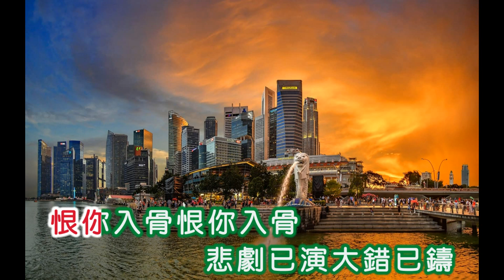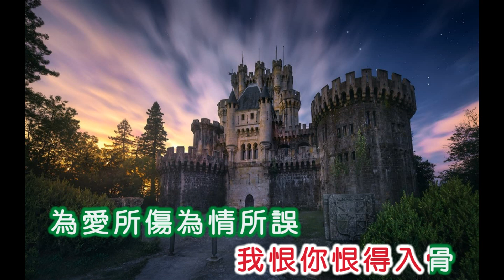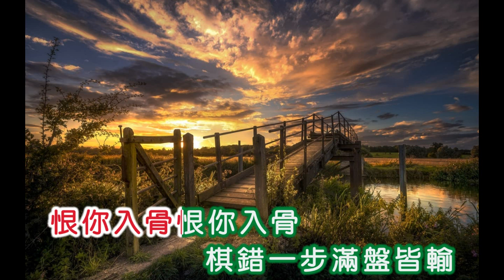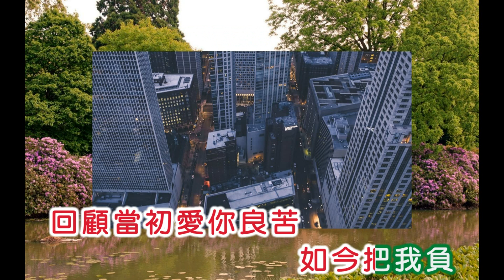姚蘇蓉 ~ 恨你入骨